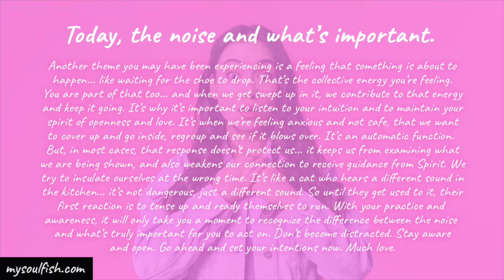Listen to your intuition and stay open to hear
Today, the noise and what’s important.

Another theme you may have been experiencing is a feeling that something is about to happen... like waiting for the shoe to drop. That’s the collective energy you’re feeling. You are part of that too... and when we get swept up in it, we contribute to that energy and keep it going. It’s why it’s important to listen to your intuition and to maintain your spirit of openness and love. It’s when we’re feeling anxious and not safe, that we want to cover up and go inside, regroup and see if it blows over. It’s an automatic function. But, in most cases, that response doesn’t protect us... it keeps us from examining what we are being shown, and also weakens our connection to receive guidance from Spirit. We try to insulate ourselves at the wrong time. It’s like a cat who hears a different sound in the kitchen... it’s not dangerous, just a different sound. So until they get used to it, their first reaction is to tense up and ready themselves to run. With your practice and awareness, it will only take you a moment to recognize the difference between the noise and what’s truly important for you to act on. Don’t become distracted. Stay aware and open. Go ahead and set your intentions now. Much love.